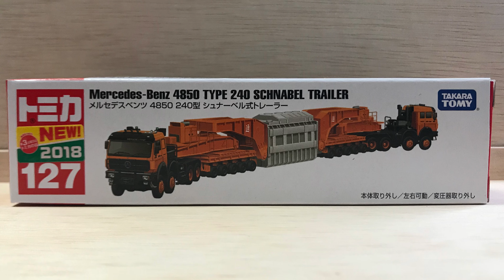ロングトミカ 2018年12月の新車 No.127 メルセデスベンツ 4850 240型シュナーベル式トレーラー